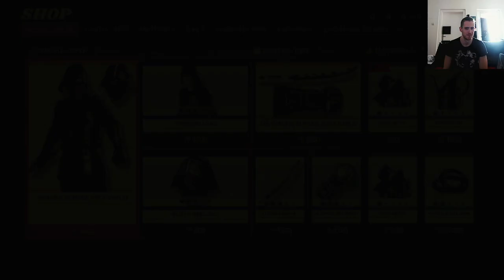Deathverse Let it Die Intro of the Game and Seasonpass PS4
Here the intro, tutorial and season pass of the new game Deathverse let it DIE

expect more content

DEATHVERSE is a full-scale survival action game in the same world as LET IT DIE, hundreds of years after the events of that game.